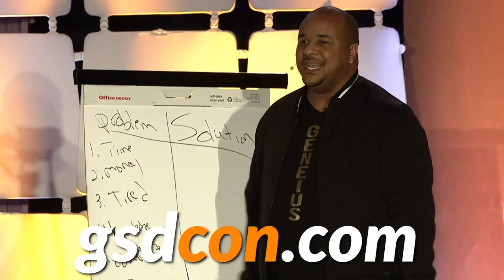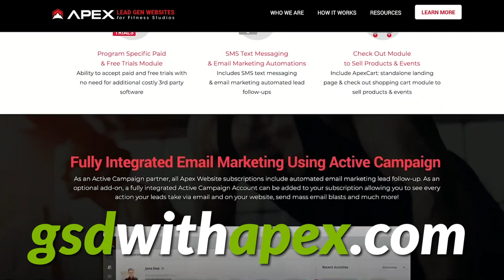How To Earn 6.5X More Profit & Retain Members 2.5X Longer | The GSD Show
What’s the #1 thing that could dramatically improve your fitnessstudio or fitnessbusiness? Simple: Retention - Want proof? ⬇️

@FrankNash owns @StrongerPersonalTraining and his studio earns 6.5X more in member profit than the average fitness studio AND his members stay 2.5X longer -- and you guessed it, it’s all due to his powerful, unique retention strategies.

Frank’s members LOVE him, love their studio, and absolutely love the community Frank and his team have built. There’s nothing else like it. “Fitnesstainment” as Frank calls it. Here are just a few of the things we talk about in this high-paced, high-value episode:

✅ How to stand out BEYOND your workouts
✅ How to sell more than just your membership
✅ How to make potential members feel special
✅ How to make current members continue to feel special
✅ How to make your studio a life-changing experience

Watch every moment of this incredibly powerful RAW #8 episode of The GSDshow❗

I wrote a blog post that goes into more detail, gives bonus tips and tricks, and even has a FREE downloadable Cheat Sheet.